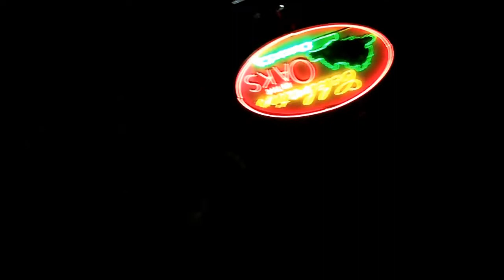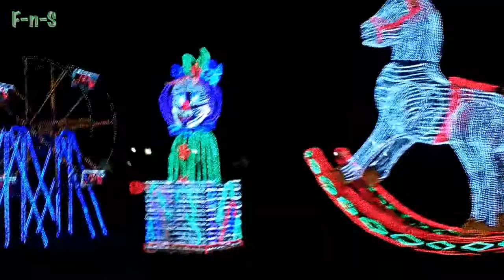Celebration in the oaks(F-n-S WW)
Christmas lights in city park